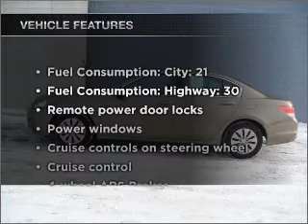2009 Honda Accord - GRAND RAPIDS MI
Year: 2009
Make: Honda
Model: Accord
Trim: 2.4 LX
Engine: 2.4 liter inline 4 cylinder 16 valve
Transmission: 5-Speed Automatic
Color: Cocoa
Mileage: 6314
Address:
3050 BROADMOOR AVE SE